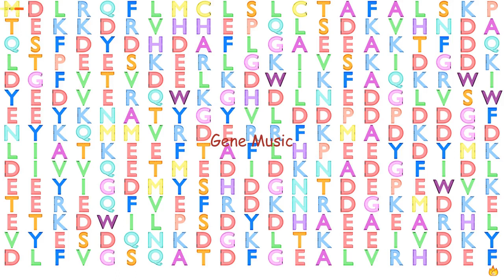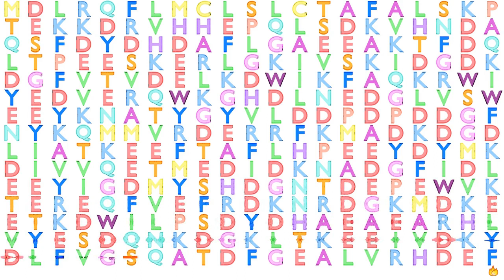Gene Music using Protein Sequence of CALU "CALUMENIN"